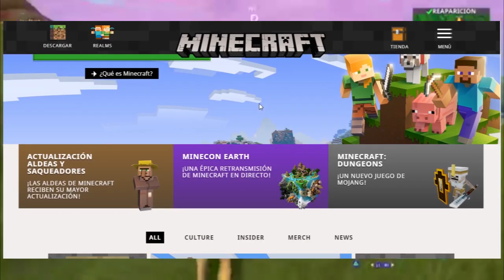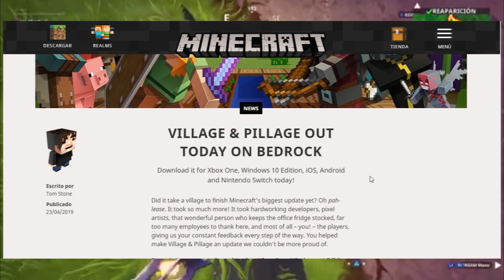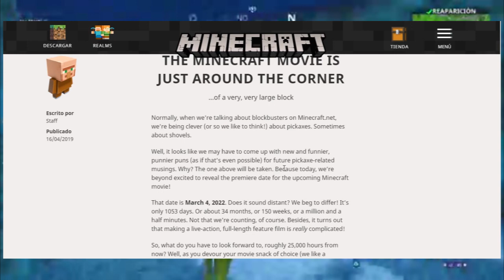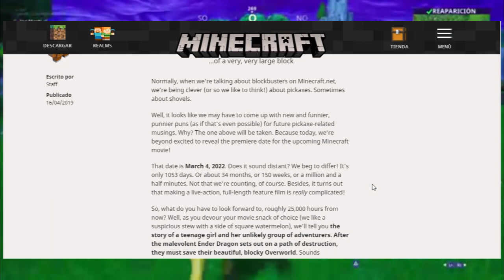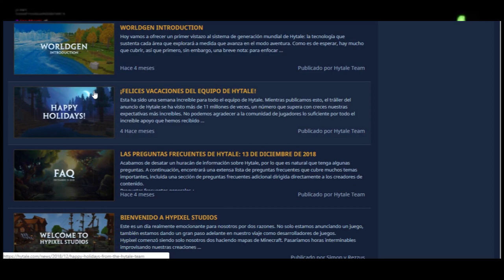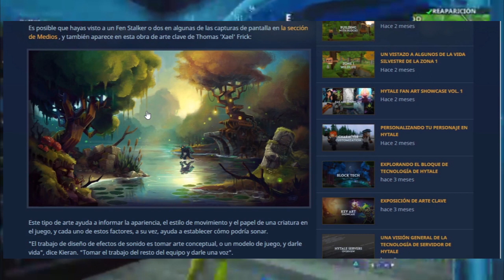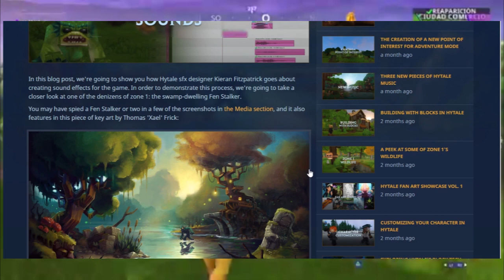COSAS QUE DEBES SABER DE MINECRAFT 1.14 & HYTALE BETA